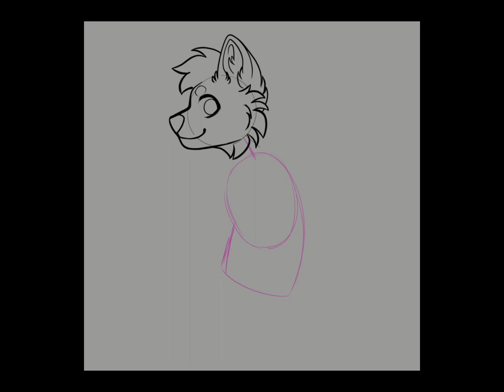Olive Husky Chibi | Furry Speedpaint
Find me at:
Inkblot • @valorene
Tiktok•@valorene

Speedpaint Music: Nightrider
Musician: Kumotora & Saint Rumi - Tama's Little Music Shop